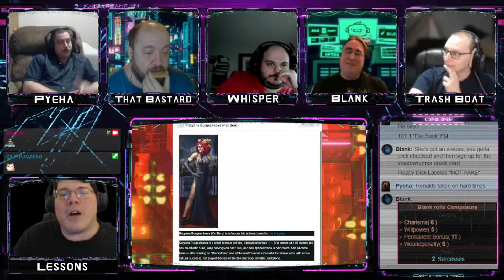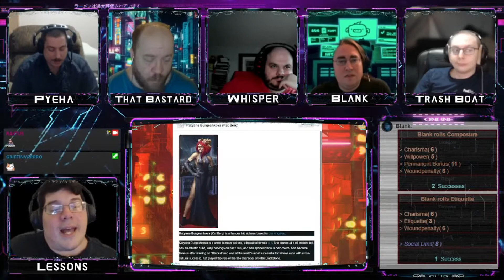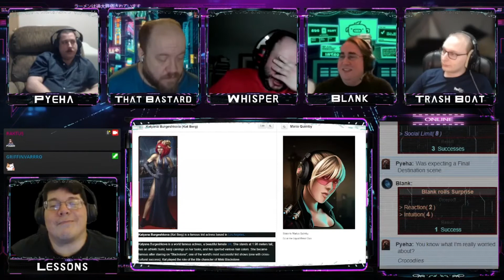Shadowrun (3-1) Red Carpet